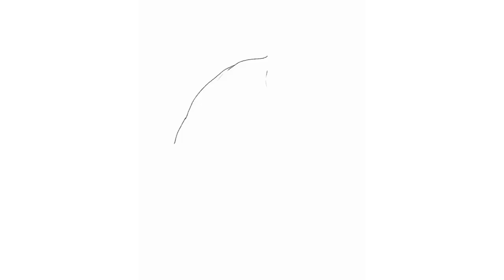Digital procreate illustration of James Yates | Time-lapse process video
Here's another time-lapse of an illustration I've done a few weeks ago.

I've been wanting to illustrate James Yates for a while now and I simply loved the photos of him by Pablo Arroyo.

PROCREATE stats

Canvas: 3000x3750 (px)
Total strokes made: 5760
Tracked time: 5h42m